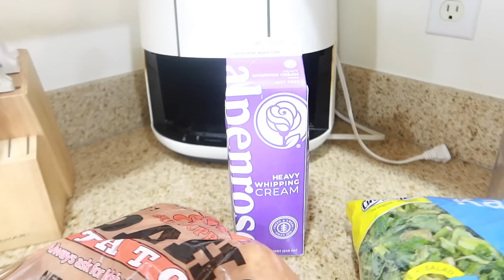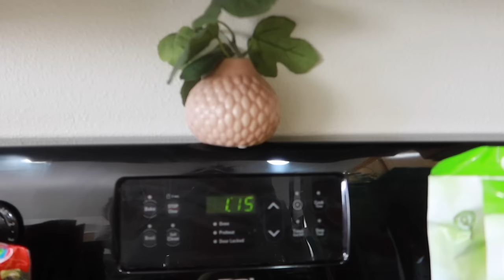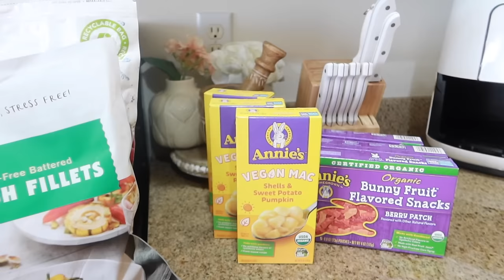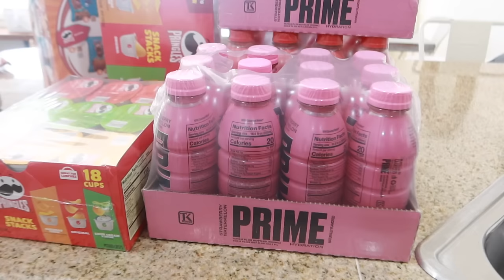GROCERY HAUL | HOW I MANAGE WITH A BABY & TODDLER | DAY IN THE LIFE OF A MOM 2024 | CRISSY MARIE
to get a FREE 1-year supply of Vitamin D3+K2 and 5 AG1 travel packs with your first purchase.

I have 3 beautiful little girls all under the age of 4!

XOXOXOX

Crissy Marie